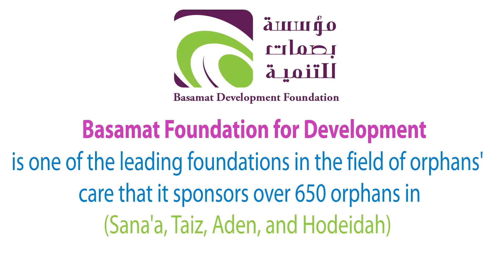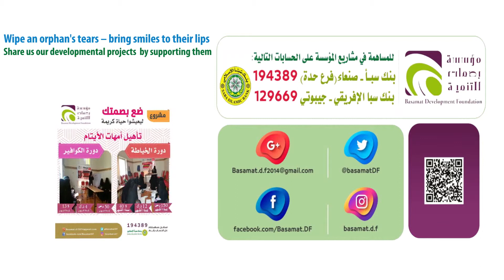ماذا يحتاج اليتيم ?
احتياج اليتيم للعطف والرحمة